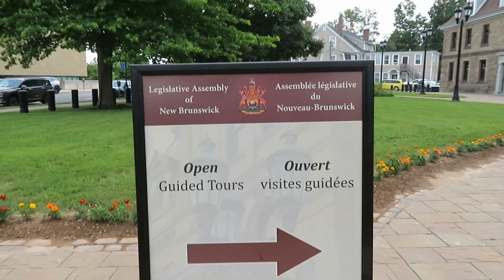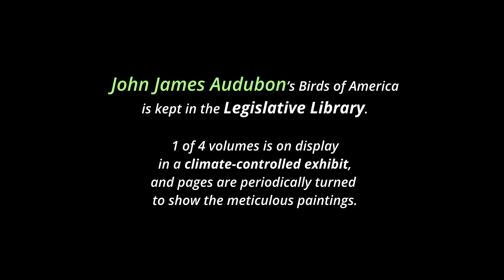Legislative Assembly of New Brunswick (旅遊足跡)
The Legislative Assembly of New Brunswick, Fredericton, welcomes visitors to explore its historic chambers and learn about the province's political history through engaging guided tours. We had the opportunity to admire the impressive architecture and design of the assembly building.

Time Code:
0:00 Intro
1:09 Assembly Chamber
1:44 Public Gallery
2:13 Council Chamber
3:08 Legislative Library

Travel Footprints (旅遊足跡) Destination & Date:
Fredericton, New Brunswick    Aug 2023